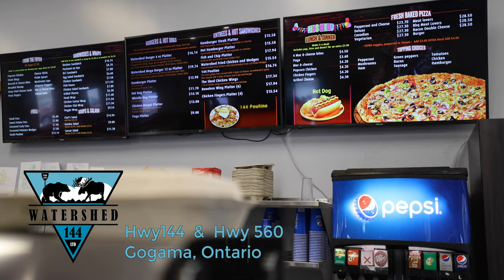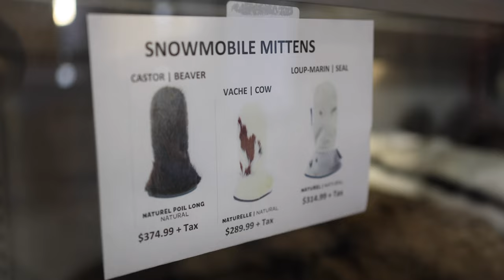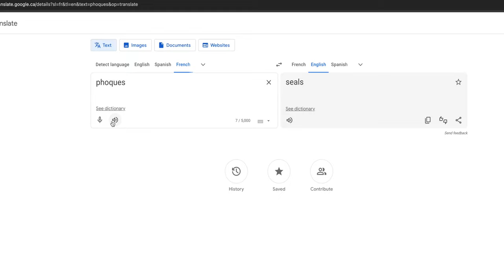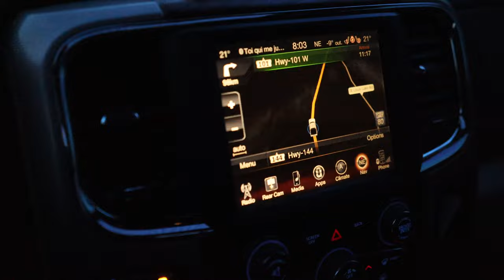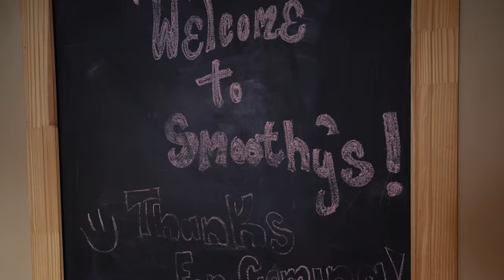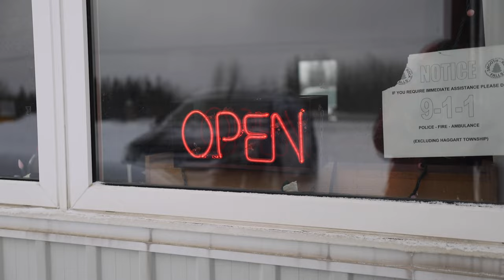Snowmobiling KAPUSKASING & COCHRANE Ontario! - Her first saddlebag trip.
In this episode we trailer up to Cochrane, Ontario and ride the trails to Kapuskasing. I ride my 2022 Hurricane Performance tuned Mach Z while Ally rides the new Gen 5, 2023 Skidoo Renegade XRS.
This episode is sponsored by the Watershed 144, check out the website for some quality Canadian made fur products and make sure to stop in while driving North on HWY 144.